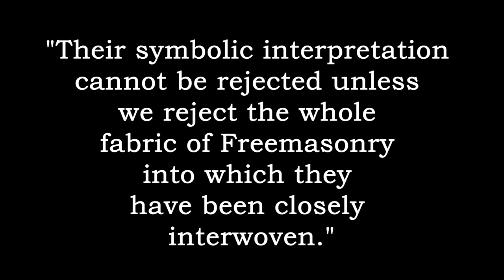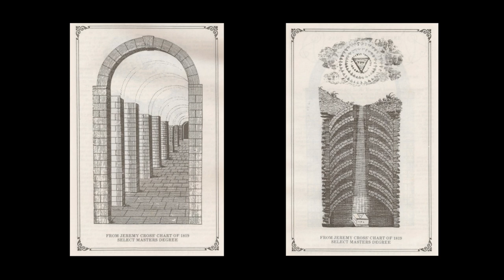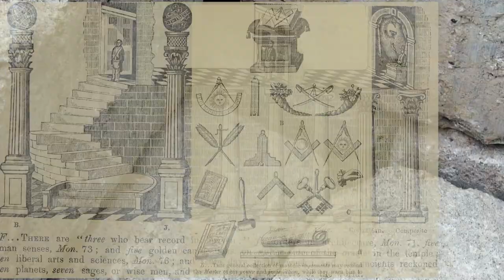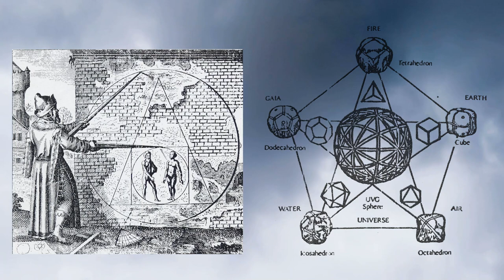The Legend of Enoch - False, but Fascinating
A short presentation by Brother Harry M Furniss (Prince of Wales Lodge No. 100) from January 1974.

In this lecture Brother Furniss summarises one of the accounts from the apocryphal Book of Enoch, as interpreted by Mackey. While not mentioned in any Masonic works, the legend is a wonderful addition to the corpus of Masonic lore. As the title says 'False, but Fascinating'